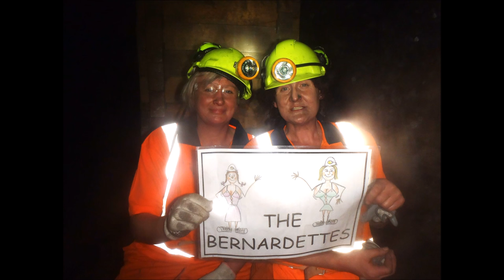the last pit party russell Jones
dedicated to the miners of kellingley colliery